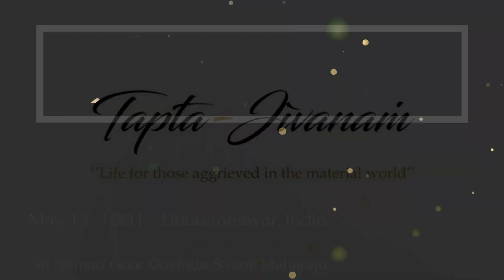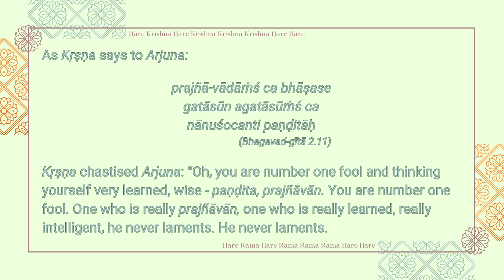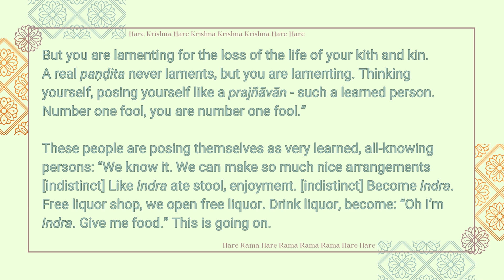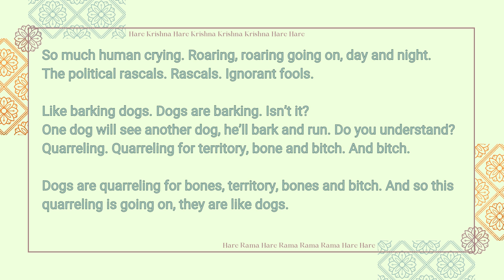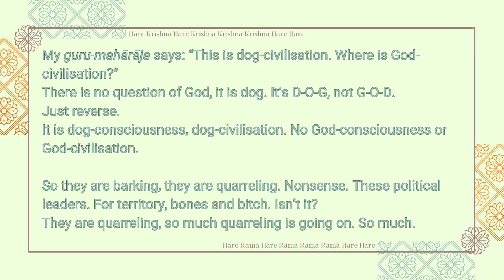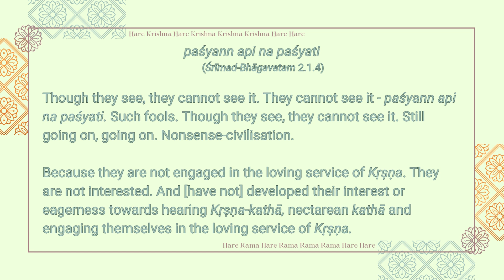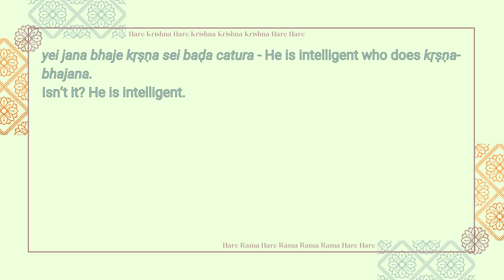Territory, Bones and Bitch - May 11, 1991 - Bhubaneswar, India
Excerpt from a lecture by Śrī Śrīmad Gour Govinda Swami Mahārāja entitled: 'Don't Become Maya Dasa By Losing Spiritual Wealth' recorded on  May 11, 1991 in Bhubaneswar, India